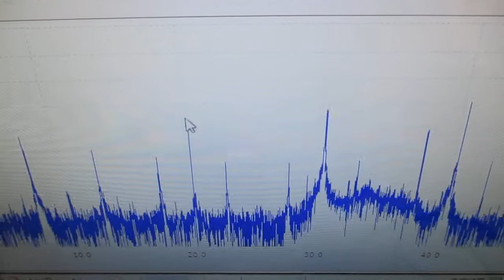複数の超音波発振制御技術 Ultrasonic-labo